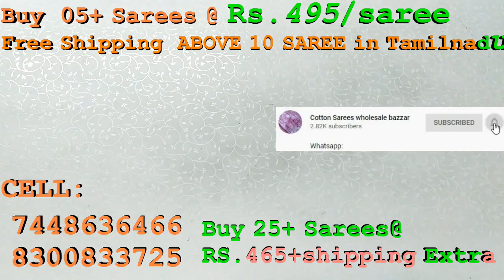Sungudi Cotton Saree (Batik one by one) Sungudi Saree Wholesale Chinnlapatti Sarees Rs.465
SKS TEX
15/9 KAMATCHI COLONY
METTUPATTI
NEAR GIRLS HIGH SCHOOL
CHINNALAPATTI 624301
DINIDGUL DT
TAMILNADU

Batik Plant one by one Cotton Sarees
PURE COTTON
WITH BLOUSE
7 YARDS
DOUBLE SIDE no ZARI
100 COUNT